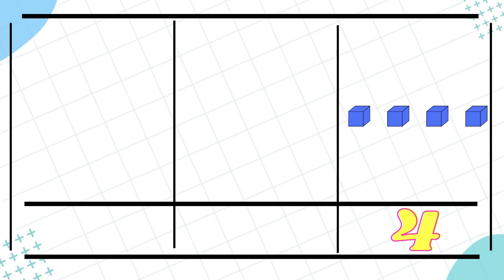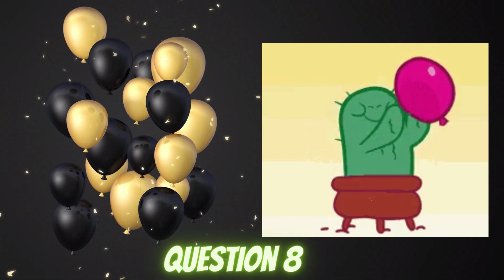Place Value Game | Place Value for Kids: Ones, Tens, and Hundreds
Come learn about Place Value for Kindergarten and First grade in this fun math game for kids.

Kids learn in 1st grade and in Kindergarten about the ones, tens, and Hundreds place. Learning how numbers work in each place value is important because it helps children realize that the number in the tens place is really group of ten ones and a hundred is a group of 10 tens.

Understanding the value of a number is often taken for granted. It is a skill that is learned in the primary level years. Without understanding of this skill then numbers have no meaning. Many students rote count very well, but this does not mean that they know what a number represents. They have the language to name numbers but not the math skills needed to understand what numbers represent.  Knowing the difference between $50 and $500 is one easy example and this is impossible without understanding place value.   But, place value for kids is challenging for many young learners to master.  Good teachers know that there is not just one way to teach this skill and using different methods and visuals ensures more student success.